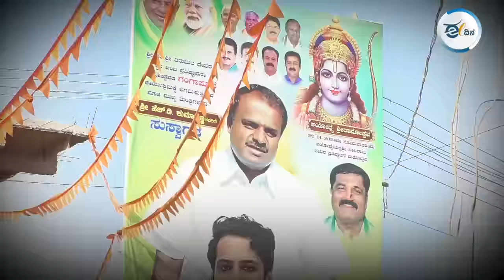ಈ ಸಂಘಟನೆಗಳಿಗೆ ಅರ್ಥವೇ ಇಲ್ಲ; ಕೆರಗೋಡು ನಿವಾಸಿಯ ನೋವಿನ ಮಾತುಗಳು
ಮಂಡ್ಯ ಜಿಲ್ಲೆಯ ಕೆರಗೋಡಿನಲ್ಲಿ ರಾಷ್ಟ್ರಧ್ವಜದ ಬದಲು ಭಗವಾಧ್ವಜ ಹಾರಿಸಿರುವುದು ವಿವಾದ ಸೃಷ್ಟಿಸಿದೆ. ರಾಜಕಾರಣಿಗಳು, ಹಿಂದುತ್ವ ಸಂಘಟನೆಗಳು, ಮಾಧ್ಯಮಗಳಿಂದಾಗಿ ತರಹೇವಾರಿ ವರದಿಗಳು ಹೊರಬರುತ್ತಿವೆ. ಇದನ್ನೆಲ್ಲ ನೋಡುತ್ತಿರುವ ಕೆರಗೋಡಿನ ಸಾಮಾನ್ಯ ಜನರು ಕಂಗಾಲಾಗಿದ್ದಾರೆ. ಕೆರಗೋಡಿನ ನಿಜ ಜೀವನವೇ ಬೇರೆಯ ರೀತಿ ಇದೆ.